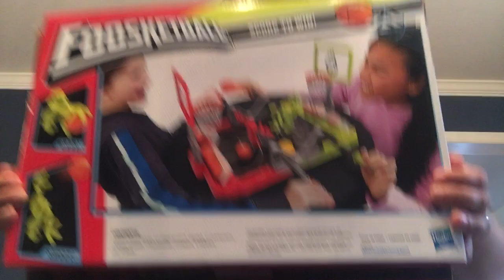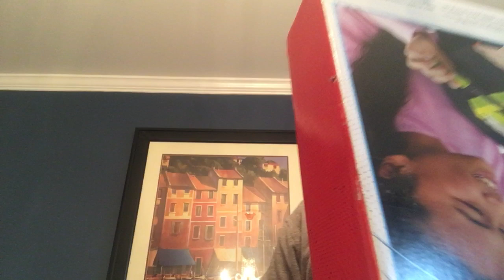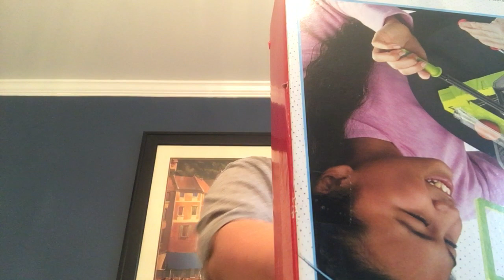Let’s Build My New Ping Pong Basketball Game!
Putting together my new basketball game